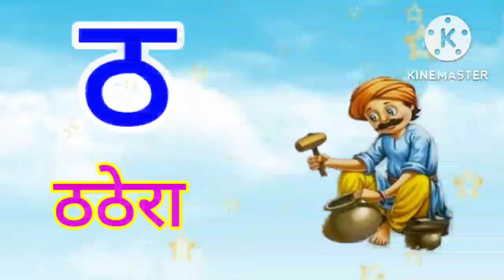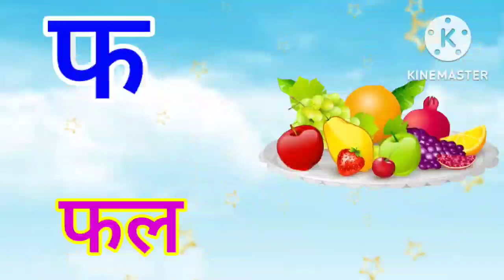हिंदीस्वरव्यंजन अ से अनार आ से आम, हिंदीवर्णमाला, अआइईउऊ, a se anar aa seaam, क से कबूतर